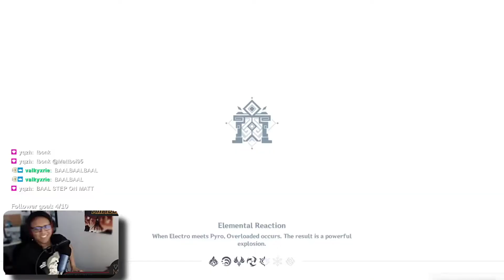Meeting The Raiden Shogun For The First Time ( I thought I was supposed to lose )